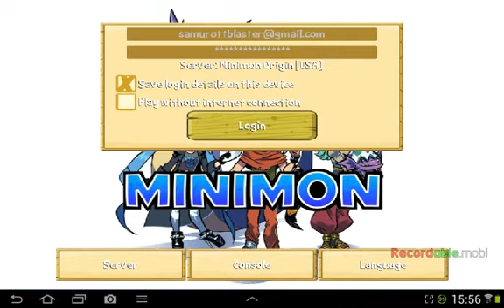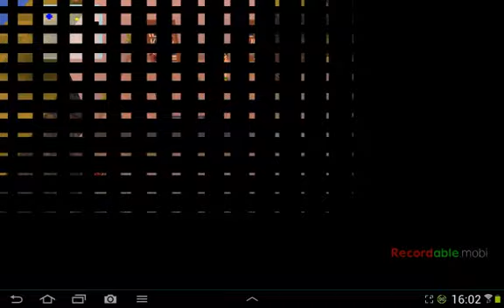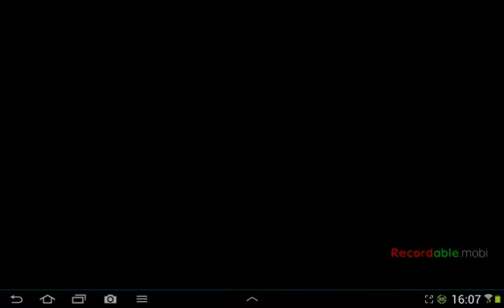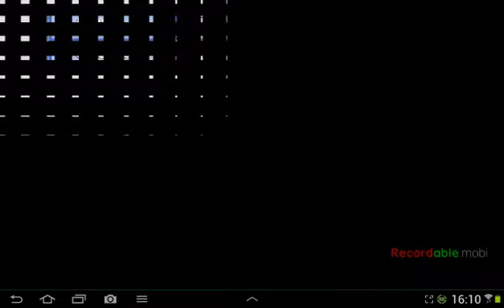Minimon 3D - Part 1 - A New Journey (OUTDATED)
Hello, everyone! I want to introduce you all to the best Pokemon clone mobile game created! My channel will mostly be about Minimon, but that doesn't mean I don't make other videos too ;D!

ANDROID: